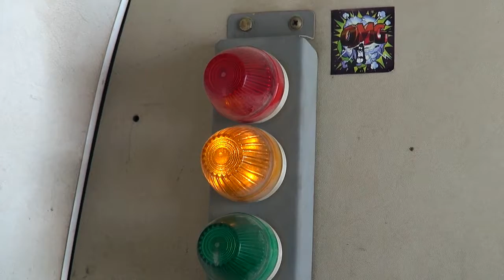Skydive Dubai Kate 2014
Kate's video of skydive Dubai 17th September 2014